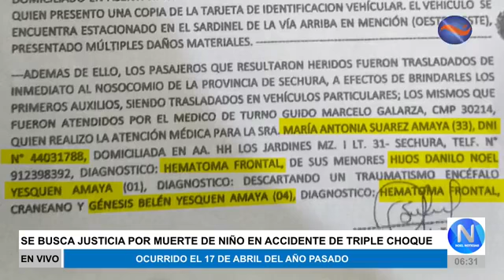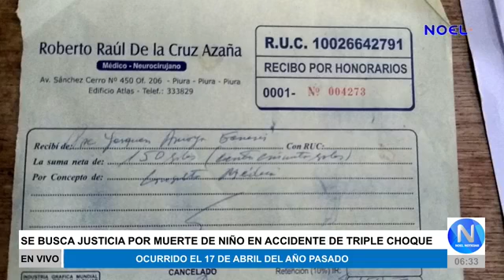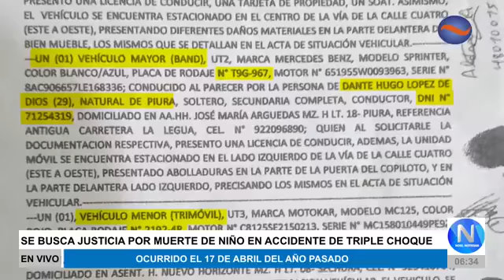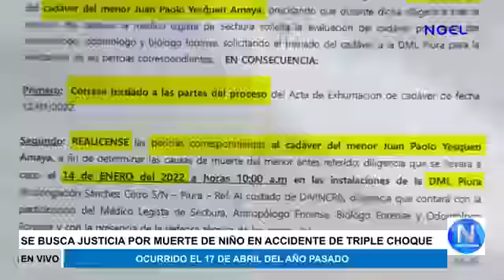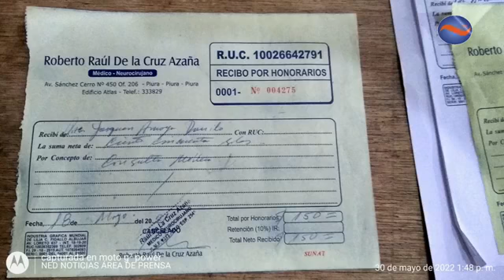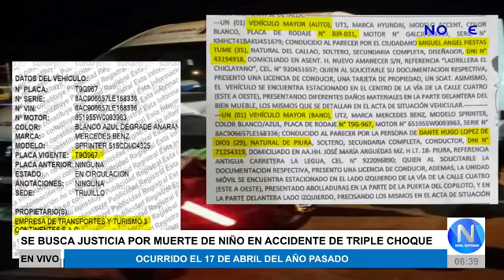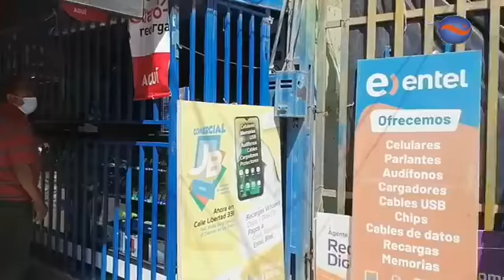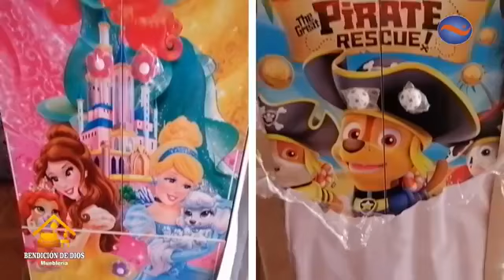NOEL NOTICIAS 30/05 - NOEL PERÚ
NOEL NOTICIAS
Edición 30/05
Conducción: Juan Silva Litano